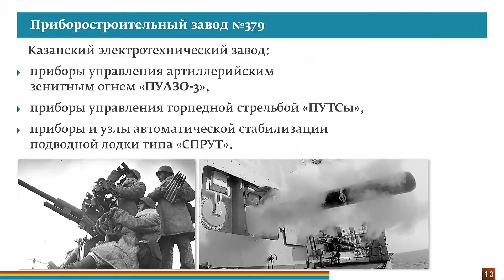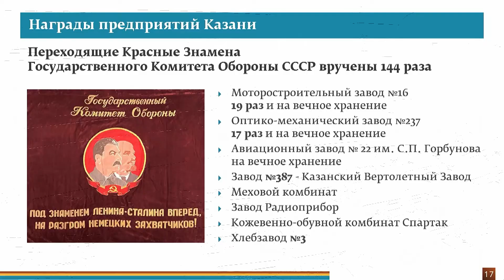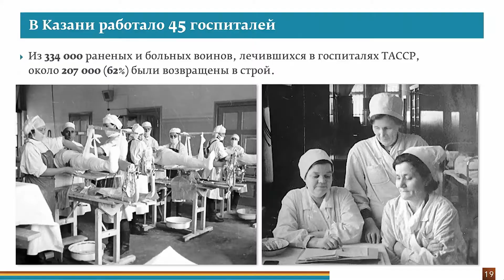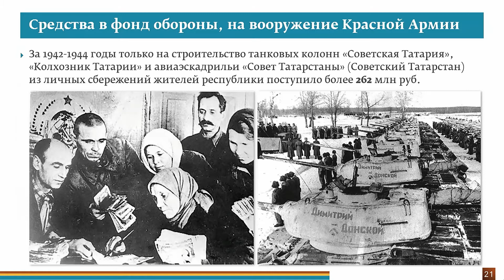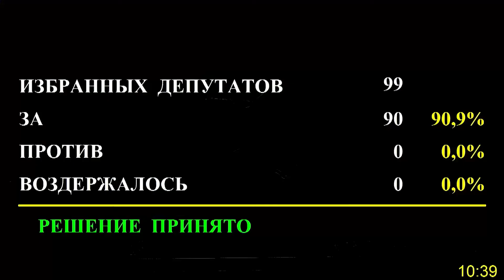И.Метшин: Казань достойна звания «Город трудовой доблести»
Мэр Казани выступил в Госсовете РТ с инициативой о подготовке ходатайства в адрес Президента России